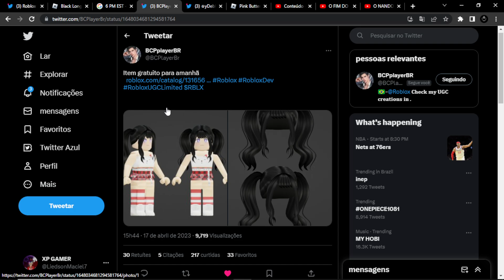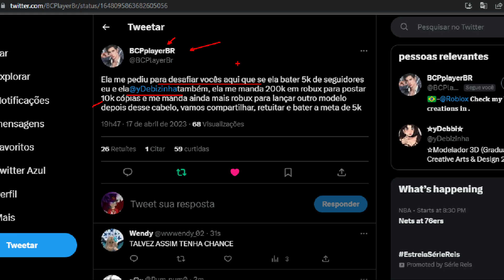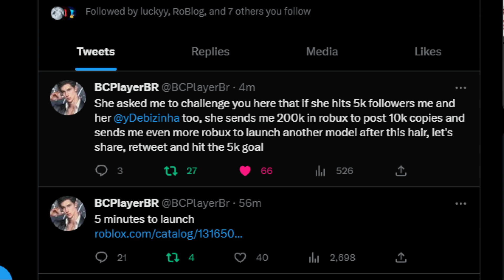CABELO GRÁTIS LIMITED 2.0 NO ROBLOX ( Ep.4 )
Consiga ter a chance de ganhar esse cabelo lindo top de graça no roblox ás 19:00 no dia 18 de Abril, item no momento com 5,000 cópias e é limited u o que significa que você poderá revender no futuro caso queira.

Perfil dos Criadores: @BCPlayerBr e @yDebizinha

Créditos: @LeaksEvents

Seja Membro